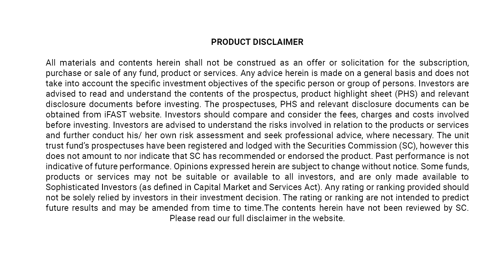奕丰 (iFAST) - 上调中国股市星号评级至”极具吸引力